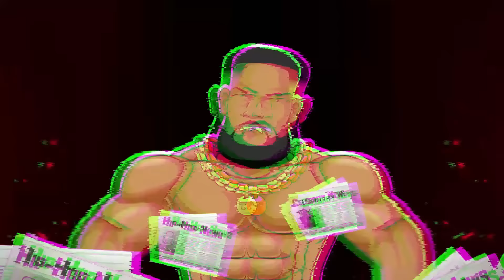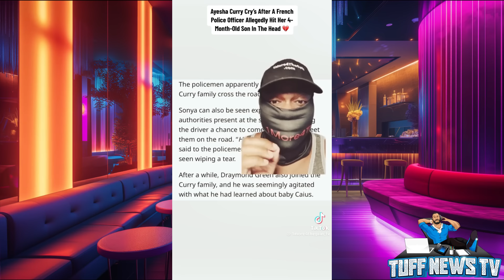P0LEECE in France physically violates Steph and Ayesha Curry's baebee+Shaunie's husband begging